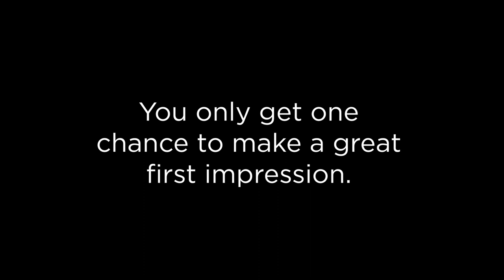Behind the scenes at a headshot session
If you've never had a headshot session before, here's a sneak peek into what a standard time-unlimited session looks like.

Great headshots should make you feel confident about yourself and your business and show of your natural approachability that will attract new customers.

Our s essions include expression coaching, multiple outfit changes, guided image selection, refreshments and tonnes of fun and laughter.